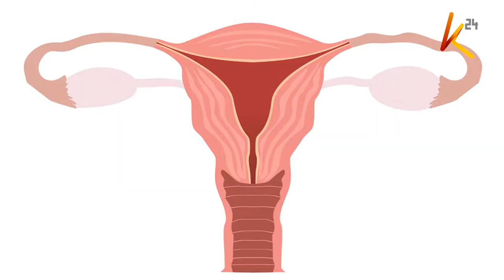The matchstick myth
Social media has in the recent past been awash with reports of women claiming that inserting match stick particles in their private parts during copulation could help in interfering with the DNA of a child and conceal the biological father of a child in the process. Doctors have however warned against the same, terming the act as lethal and scientifically unproven.